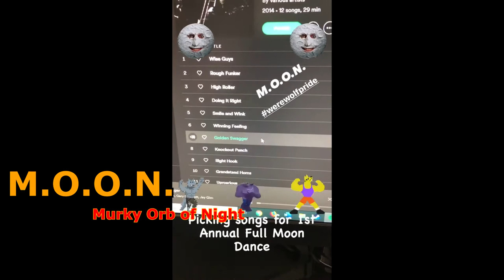Spectre View Episode 1: Welcome to the YASS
In our first episode, we introduce you to the world of the AOUP. Come along as we visit a stream to investigate some strange sightings.